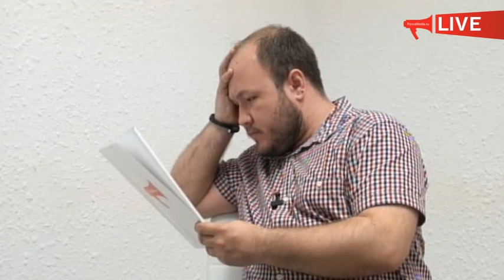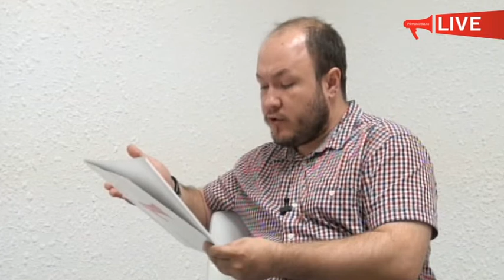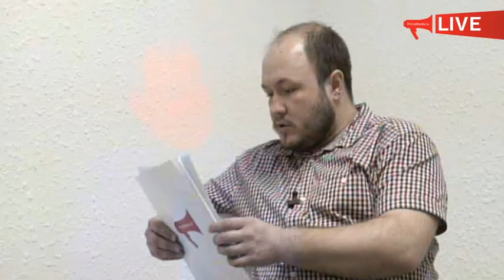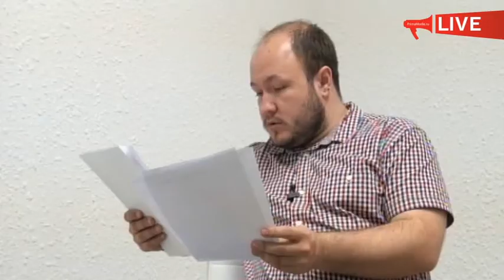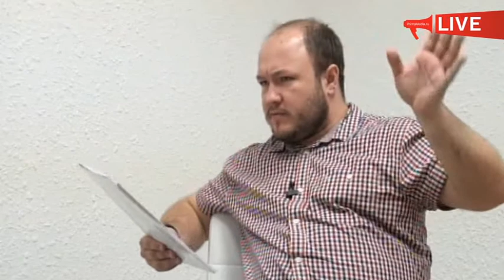Владимир Горбатюк. Интервью (9 апреля 2014 г.)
Гость прямого эфира — Владимир ГОРБАТЮК, член совета и руководитель социальных проектов Приморского краевого отделения Всероссийской общественной организации ветеранов «Боевое Братство», член Президиума Совета ветеранов города Владивостока.

Родился 4 февраля 1960 года. Закончил севастопольскую военную специализированную школу боевых пловцов. Командовал особым подразделением.

Принимал участие в боевых действиях. Награжден за спасение экипажа подводной лодки Орденом «Красной Звезды», а также за выполнение боевых задач медалью  «Ордена чести», медалью «За отличие в службе 1-ой степени».

В 2005 году окончил Московскую академию экономики и управления на производстве. Обладает большим опытом в управлении персоналом, организации деятельности производственной структуры, обширными познаниями в экономических вопросах. Уделяет много времени общественной работе со структурными подразделениями ПКО ВООВ «Боевое Братство», с военно-патриотическими молодежными клубами, спортивными организациями.